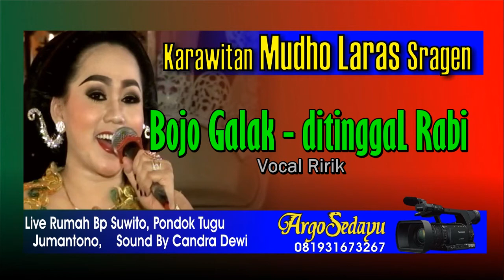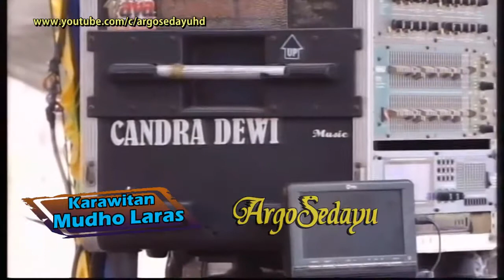Karawitan Mudho Laras Terbaru Bojo Galak ditinggal Rabi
Dokumen Argosedayu Video Shooting. Karawitan Mudho Laras Gong Pijilan Jambanan Sidoharjo Sragen. Live Pondok Tugu Jumantono, 19 September 2017. Gending Cokek Mania Sragenan Terbaru Bojo Galak ditinggal Rabi